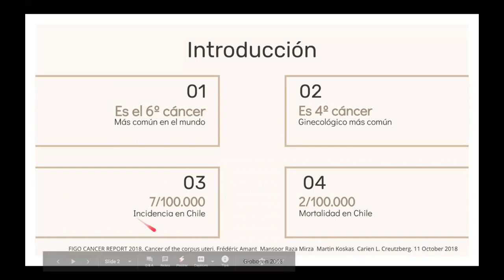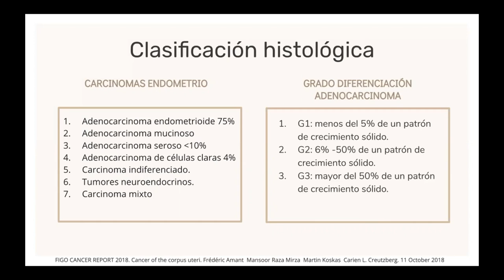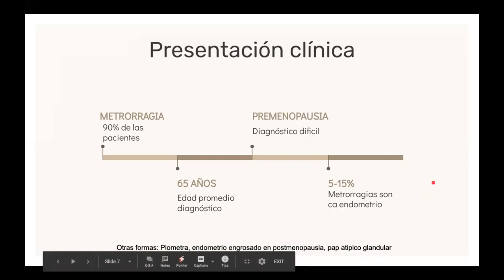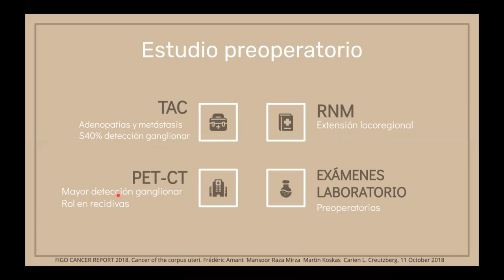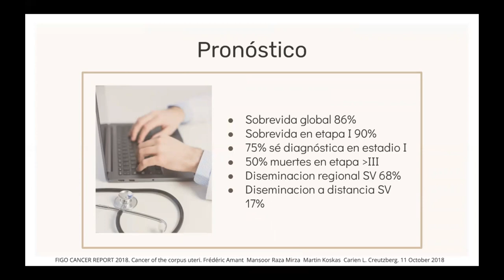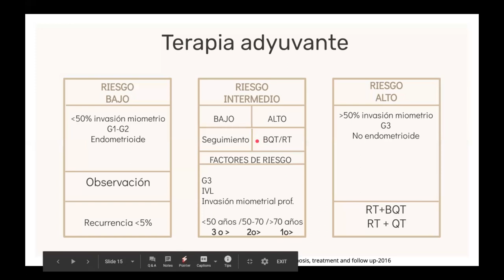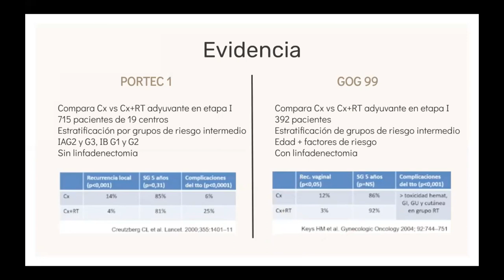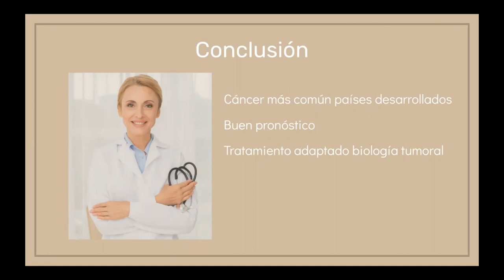CÁNCER DE ENDOMETRIO - DRA. KAREN URRA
Tema: Cáncer de endometrio
Tipo: Seminario rotación
Presentador: Dra. Karen Urra